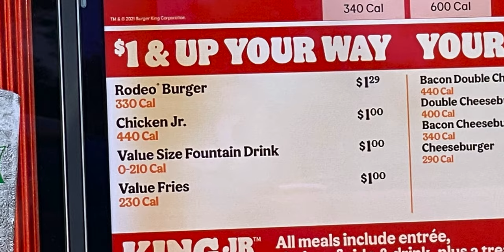Burger King NEW Rodeo Burger Food Review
Yeehaw! It's rodeo time!